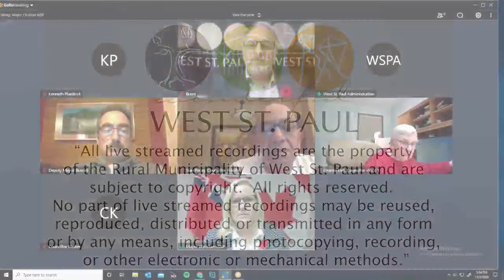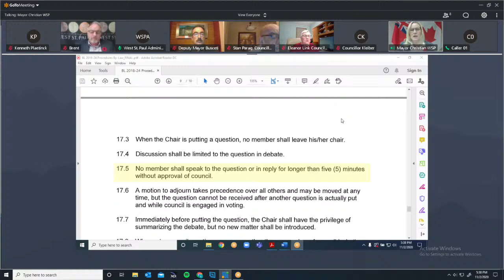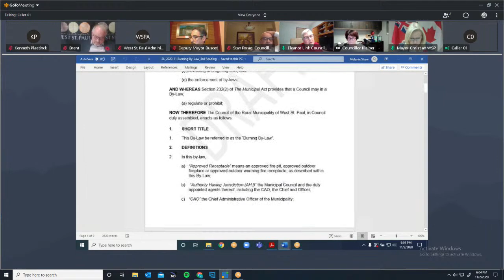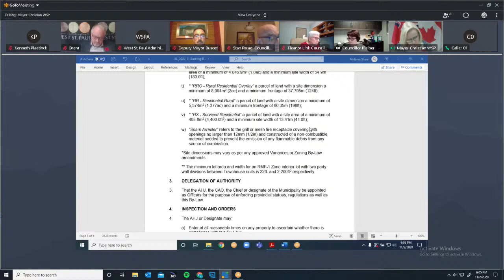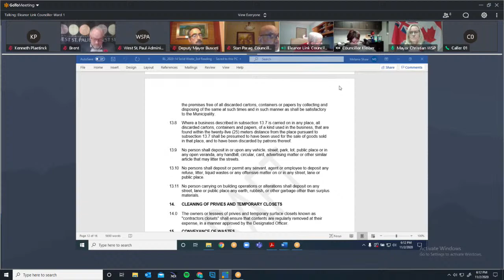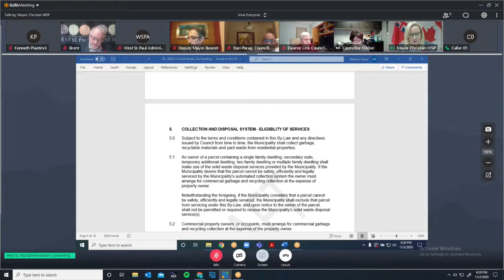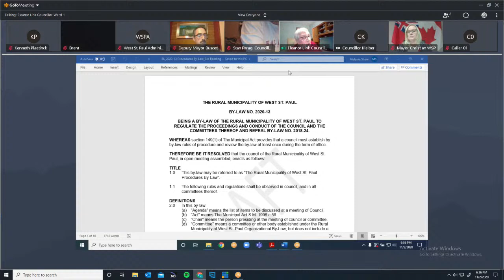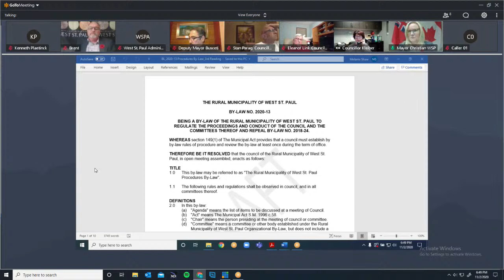Rural Municipality of West St. Paul Special Meeting - November 2, 2020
Rural Municipality of West St. Paul Special Meeting - October 26, 2020